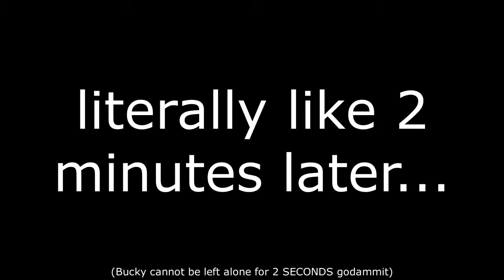falcon and winter soldier episode 3 being the epitome of hilarious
This is my fourth attempt to upload this video due to copyright shenanigans so let's see if it works.
edit: IT DID